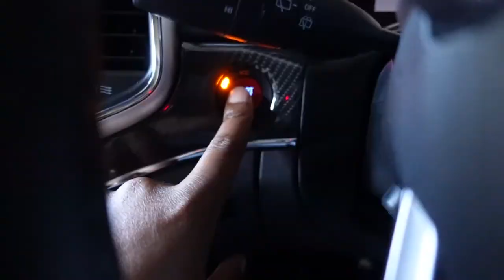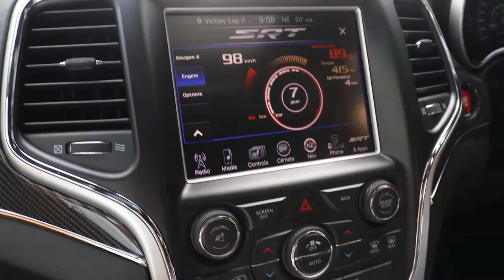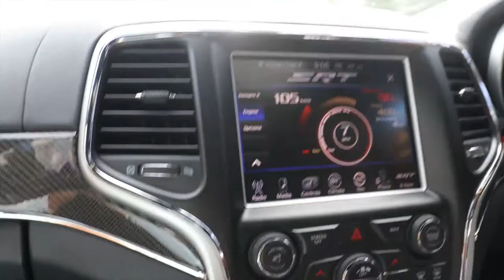Anniversary Mountain Run with Drivermod | Vlog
In this video, we take a drive with the Drivermod crew and the friends of Drivermod on a mountain run through the mountains of Hartebees to celebrate the one-year anniversary since Drivermod started. It was open to all cars and it turned out to be a beautiful day with great people who love cars and we ended the day off with good food at the V8 Roadhouse.